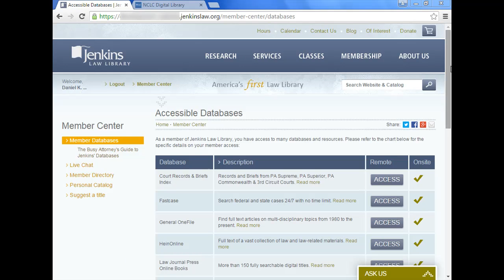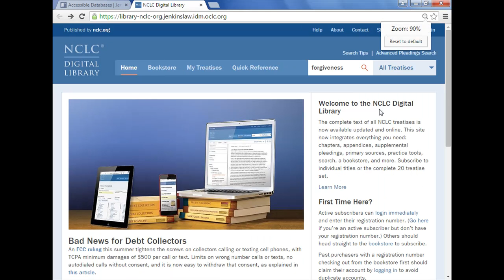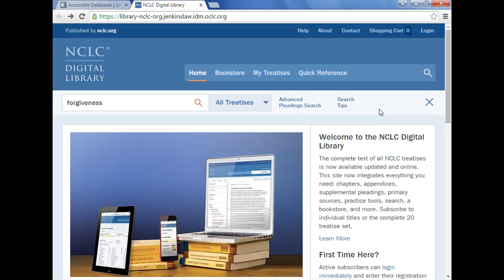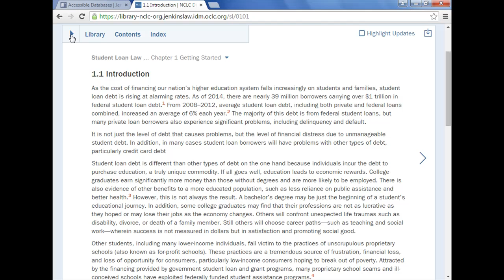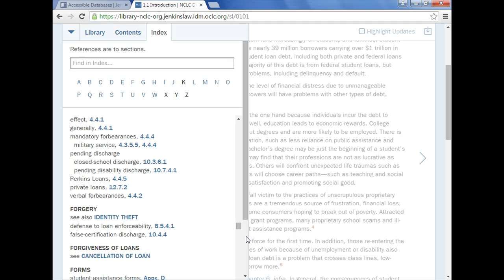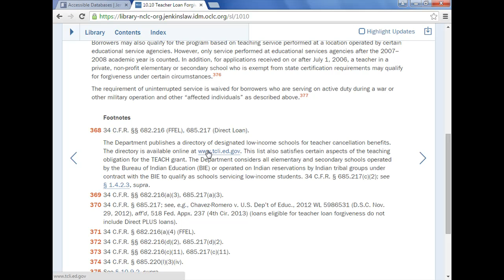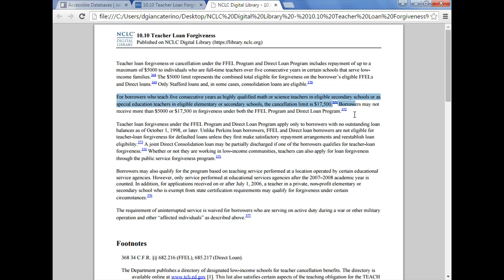Using the National Consumer Law Center, Part 1: Browsing and Searching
Search or browse the full text of all 20 NCLC treatises, updated and available online. The site now integrates everything you need: chapters, appendices, supplemental pleadings, primary sources, practice tools, and more. NCLC is a 24/7 member benefit for sole practitioners and attorneys in firms with 10 or less attorneys.